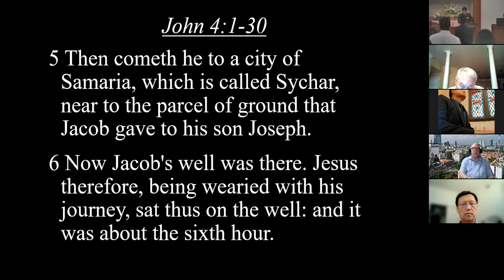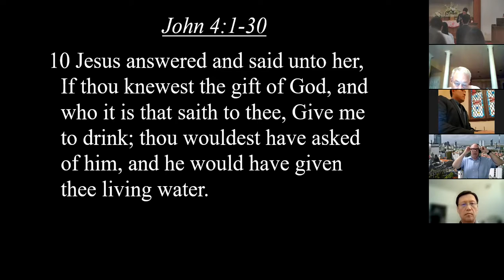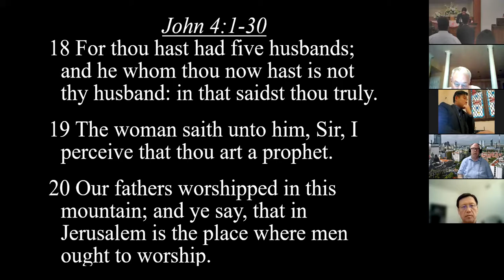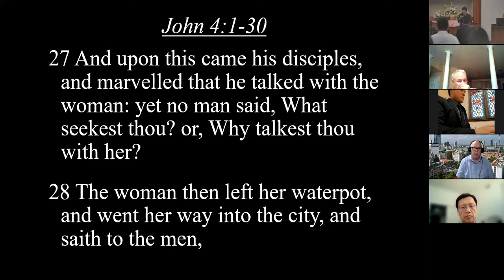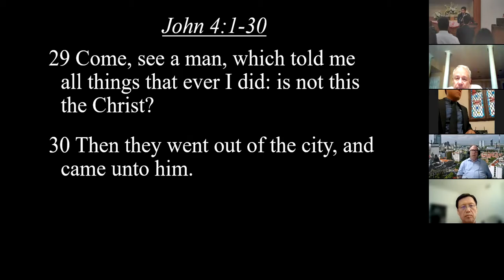August 29, 2021 | Pastor Sergio Melo | JESUS SATISFIES THE THIRSTY SOUL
Our church family would like to welcome you to All of Grace!! Our name says it all! This means that all that we have is not earned but given to us as undeserved gifts from our loving God.

It was all of grace that we have been saved from the judgment and power of sins by faith in Christ. It is all of grace that our lives have been transformed by Christ and we no longer live conformed to this world. It is all of grace that we want to serve Christ with all our lives.

Come and see what all of grace through the Lord Jesus Christ can mean to you, too!

-Pastor Kreighton L. Chan

We're livestreaming our sermons so you can have access to them at anytime.  We hope to see you in person for one of our three weekly services:
Wednesday Praying Meeting: 6:30 PM

But if you're not able to make it we hope this livestream sermon blesses you!

Here are a few resources for you to learn more about our church and to get connected:

In Grace,

The All of Grace Baptist Team